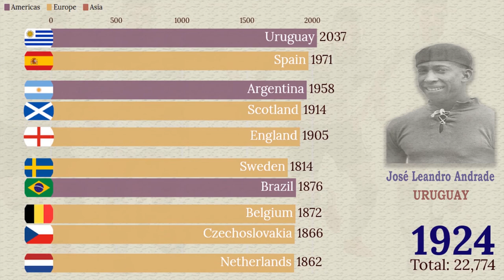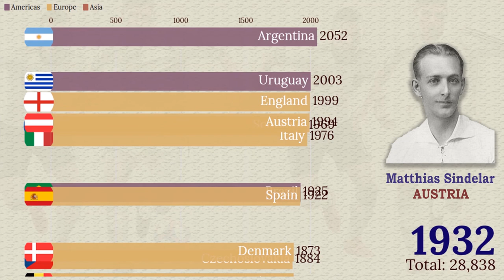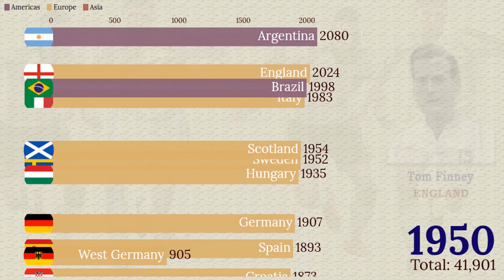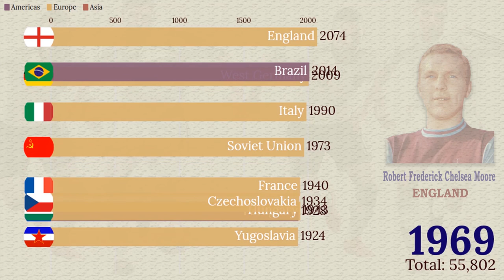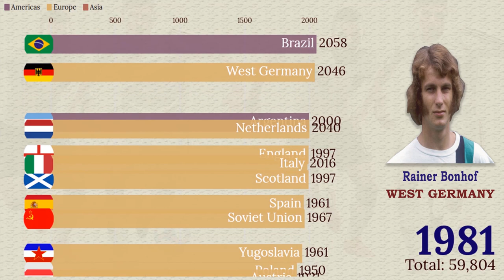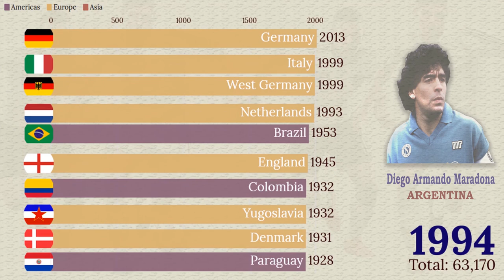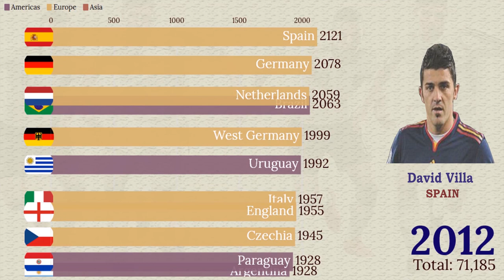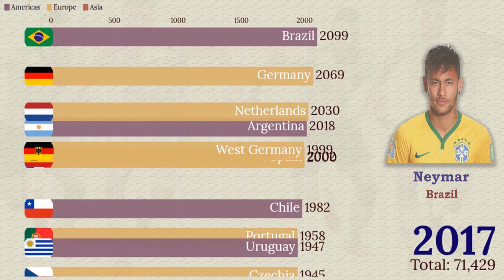World Best Players, World Cup and National Football Teams Rankings of All Time (1920 - 2019)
This video shows the ranking of the men's national team and some of their key players from 1920 to 2019. The World Football Elo Ratings is a ranking system for men's national association football teams that is published by the website eloratings.net. It is based on the Elo rating system but includes modifications to take various football-specific variables into account, like the margin of victory, importance of a match, and home field advantage.

Music (League of legends - World Championship 2019)